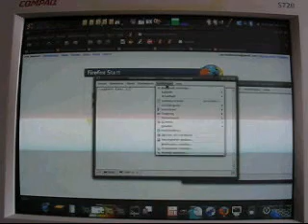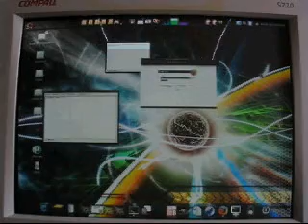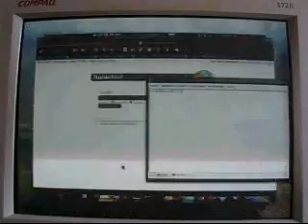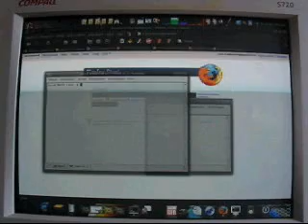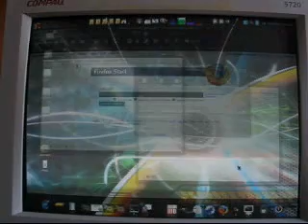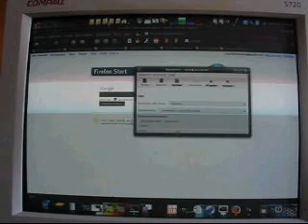Compiz Fusion on Ubuntu Hardy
Compiz Fusion on Ubuntu Hardy Heron.